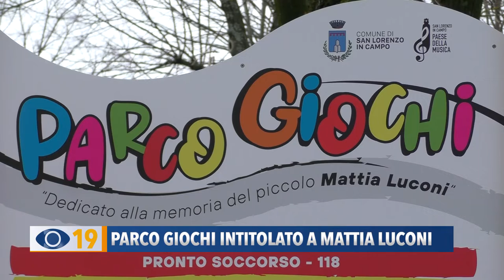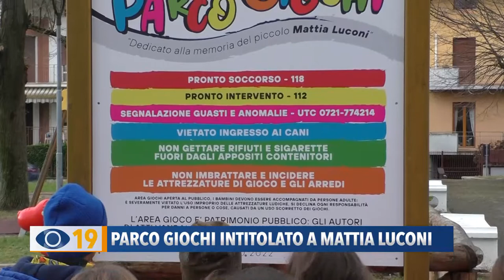San Lorenzo in Campo: parco giochi intitolato a Mattia Luconi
Taglio del nastro a San Lorenzo in Campo per il parco giochi intitolato a Mattia Luconi, il bimbo di 8 anni vittima dell'alluvione.